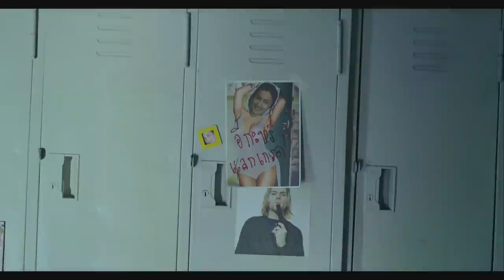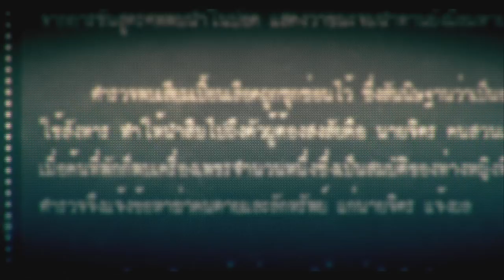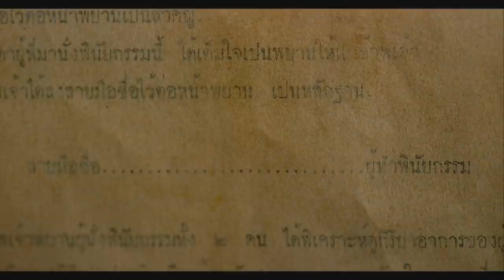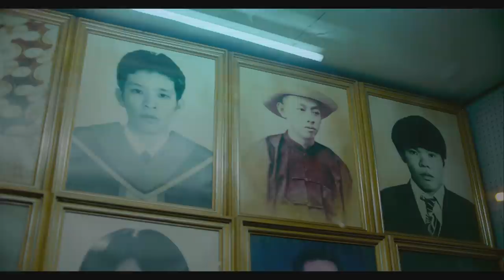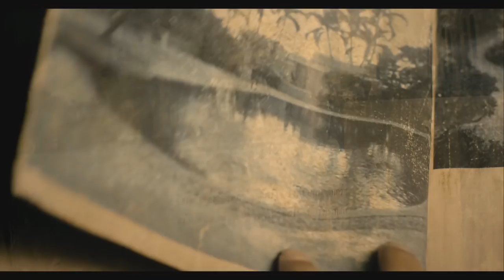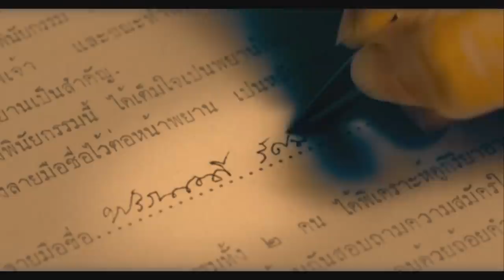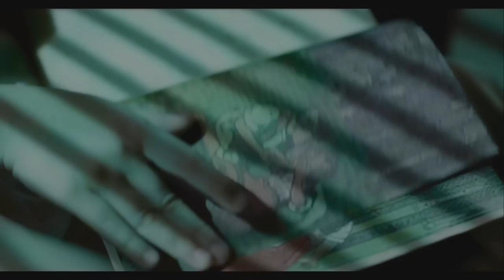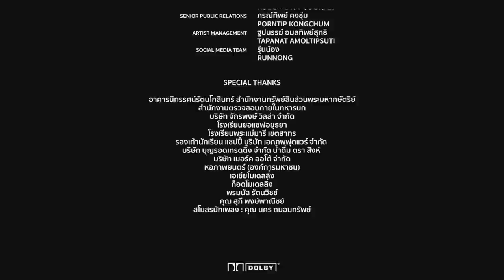Senior (The Convent) | Full Movie | Thai Horror Drama In English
The Convent (AKA Senior) - A pair of detective buddies from two different dimensions team up to solve a murder that took place 50 years ago. One of them is Adhiti, a 12th grade high school student of a convent boarding school. She has a secret sensory talent: she can smell the spirits of the dead. The other detective is a ghost, a spirit of a senior student of the school who passed away years ago.
2015.  Stars: Sa-Ard Piempongsan, Kara Polasit, Pongsakorn Tosuwann